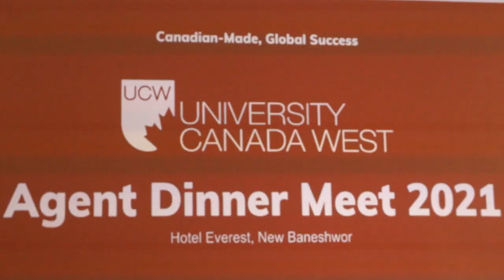|| UNIVERSITY CANADA WEST AGENT DINNER MEET 2021 || Ms. Natcshayaa Weerawat